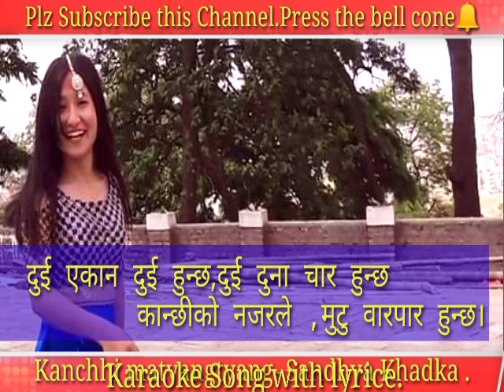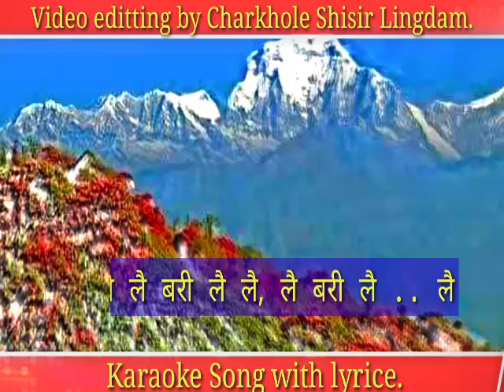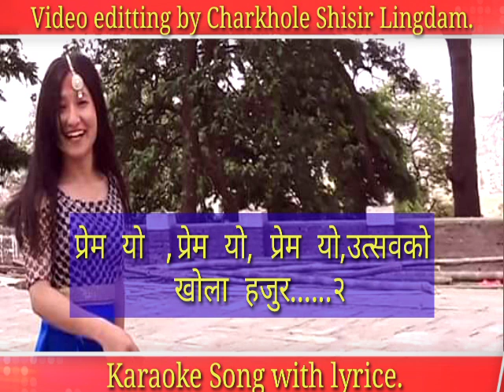KANCHHI MATYANGTYANG - Sandhya Khadka Karaoke song with lyric . Track music.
Lyric/ music Charkhole shisir.